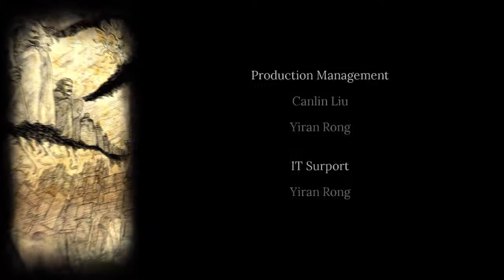Twitch Livestream | The Vagrant | Part 2 | Blind run [PC]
Game: The Vagrant